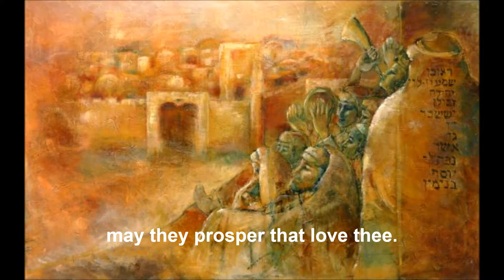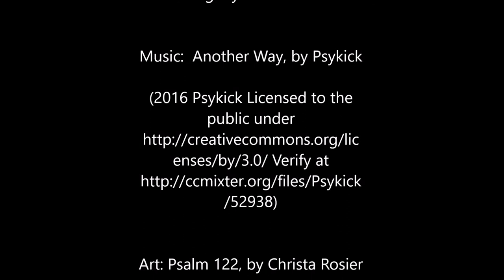Psalm 122: Peace over Jerusalem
With the Lord's blessing, another in our series of Psalm readings. ...

I was glad when they said to me: "Let us go to the house of the Lord". And now here we are, standing inside you gates O Jerusalem. Jerusalem is a well-built city; it seamless walls cannot be breached. All the tribes of Israel - the Lord's people - make their pilgrimage here.

Bible Reading: Cynthia M. Clarke (from the English Revised Version)

(2016 Psykick Licensed to the public under

RIP my sister.

Explanation of the painting, by Christa Rosier:
On the right side of the canvas, the names of the tribes of Israel are written.